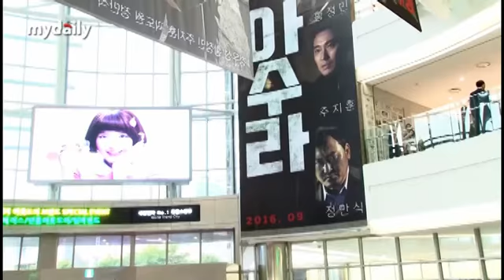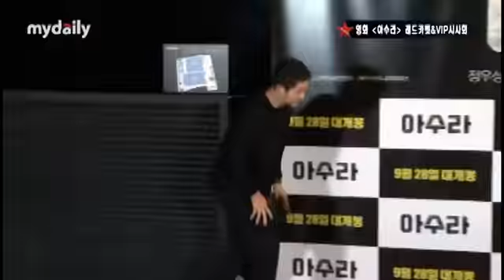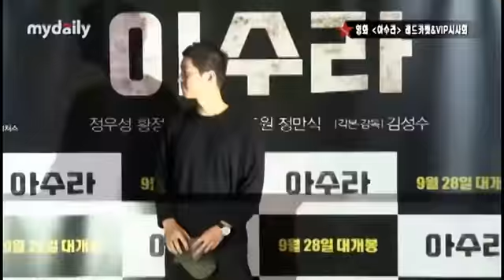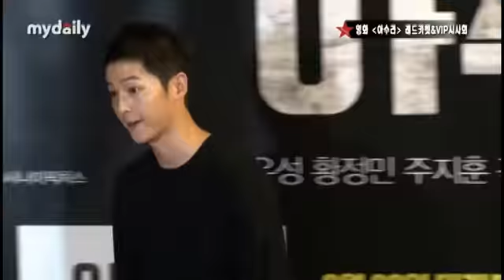[MD MOVIE] 宋仲基、TOP等艺人出席电影《阿修罗》红地毯